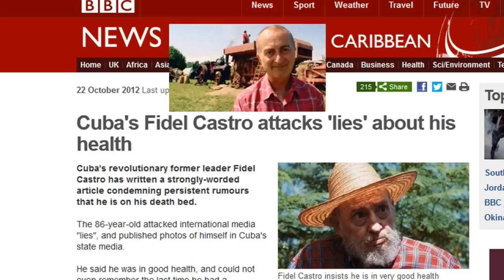YOU could be NEXT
Where will you be when tragedy strikes?